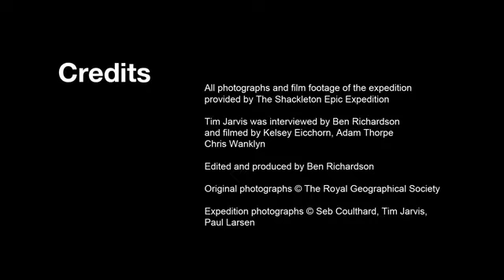Retracing Shackleton's Epic Journey of Survival Tim Jarvis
This documentary tells the story of an expedition led by Tim Jarvis to recreate the  journey of survival that Sir Ernest Shackleton had to take in 1916 when his polar expedition was thwarted after his boat was trapped in the ice. Tim Jarvis and his team of 5 sailed the 800 nautical miles from Elephant Island to South Georgia in a replica of Shackleton's keel-less whaling boat and then climbed for three days over the mountains using the same inadequate equipment that Shackleton and his men had to use.